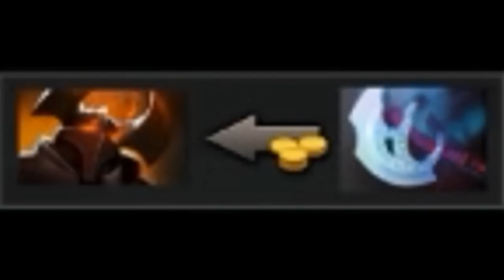DotA | The Horsemen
Slapped.

Please leave comments on what you would like to see in future episodes and how I can improve the overall aspect in commentaries. I do not own the following content(s):

X-Ray Dog - The New Gothic Power
LOTR: Arewn Nazgul Chase (Video)
THE BEST INDIAN CHASE EVER bollywood special (Video)
Kid Getting Chased By Hungry Chickens (Video)
Ultimate smack cam with drill - vine (Video)
Images used

Hope you enjoy this video and do have a nice day :)